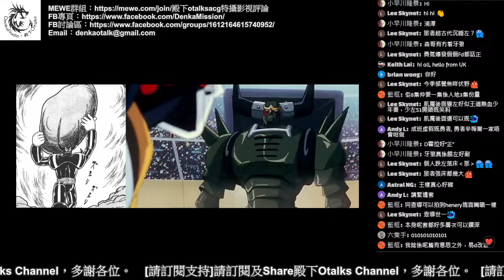動漫萬歲243集：冥王 PLUTO Part1——機械人殺人事件？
動漫萬歲243集
題目：冥王 PLUTO
主持：阿森、旅者

Part1
00:00:00 地上最大機械人篇：手塚漫畫與03版動畫
00:04:40 *修正：「90年代動畫版」應為80年代的彩色版才對
00:20:50 作品背景
00:25:30 故事簡介
00:31:33 基本特色：不以阿童木為主視點、機械人人權？
00:40:07 故事分析（上）：機械人殺人事件？

網台經營困難，如欲贊助本台可經以下途徑：（請標明是「贊助殿下Otalks」）

（請加入前先於專頁Inbox通知）